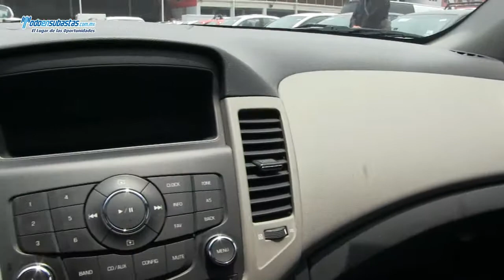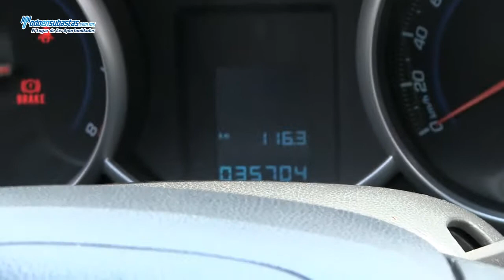CHEVROLET Cruze LS A/A CD Rines de Aluminio / 2012